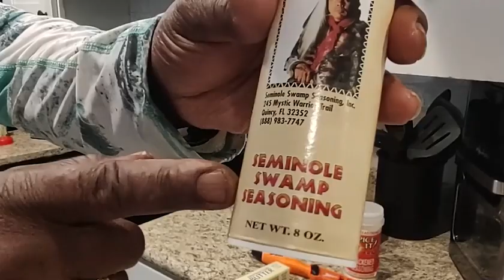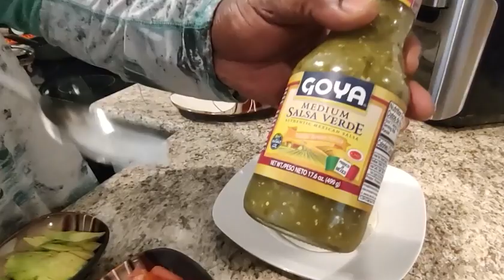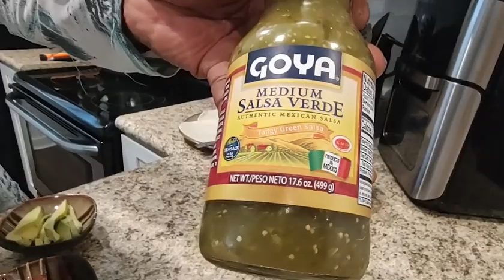Blackened Sea Bass Tacos. Fresh from St Marks, Florida to the table! Catch, clean and cook recipe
I had a great time on the water out at St. Marks, Florida. Did a little trolling and caught my first fish doing so! A 26" Spanish Mackerel. But the star of the show in this video will be the Sea Bass. Which I prepared into blackened sea bass tacos. An easy recipe that everyone will love. Even the kids will help with dinner tonight!